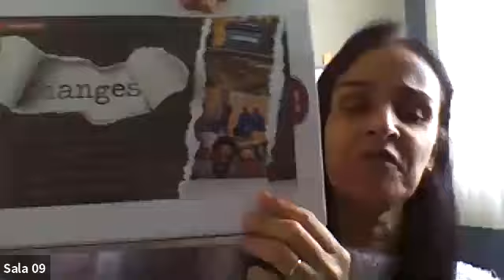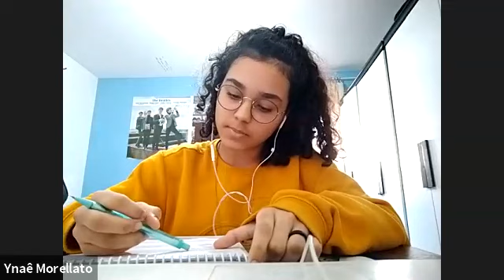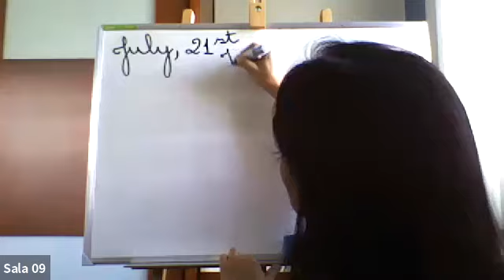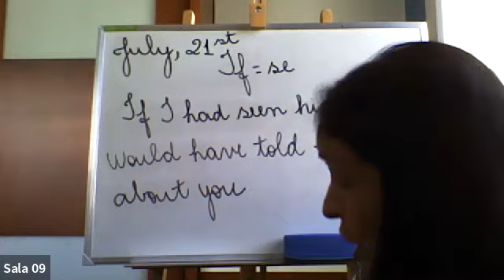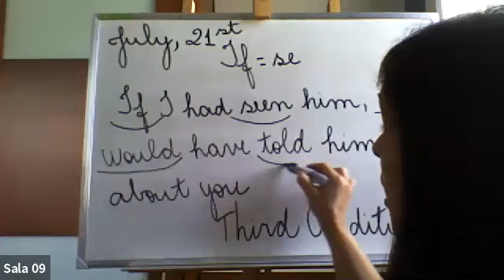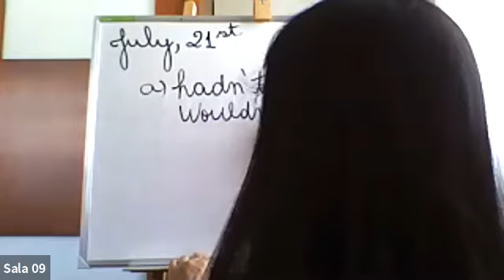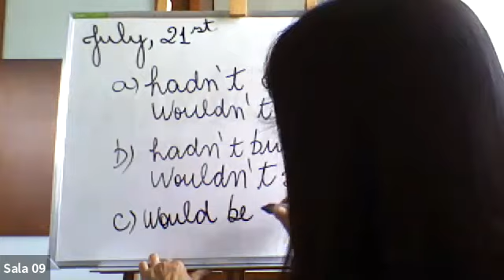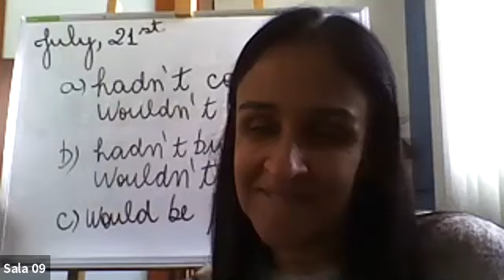9º ANO A e B - INGLÊS (21/07)